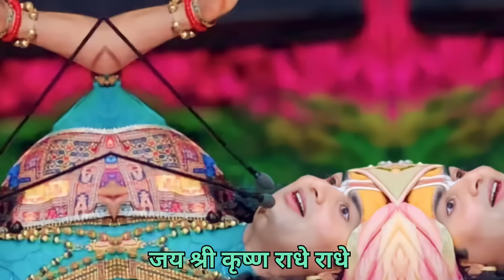घर में मिले ये 9 संकेत तो हो सकती है धन की प्राप्ति | Vastu tips, शुभ अशुभ संकेत | anirudhcharya ji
घर में मिले ये 9 संकेत तो हो सकती है धन की प्राप्ति | Vastu tips, शुभ अशुभ संकेत